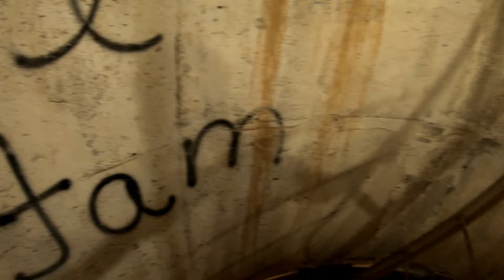Somogyország - I. rész: Koppány földjén (4K)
Somogyhoz hajdan egy kisebb országnyi terület tartozott és még ma is tekintélyes szeletét foglalja el a Dunántúli-dombságnak. Az Államalapítás idején Koppány vezér birtokában volt, akkoriban még a Somogyi Hercegség nevet is viselte. De nem csak történelmi, földrajzi szempontból is érdekes táj ez, mégis talán kevésbé ismerjük ezt a végtelen dombvidéket. Hogy pontosan mit rejt ez a vidék a túrázók számára? Megmutatjuk!

00:00  Bevezető
01:19  Kereki vár
02:12  Somogyország
03:00  Mérőtorony - rémálmom
06:28  Almán-tető
07:03  Koppány vs. Szent István
09:40  Tavaszi hérics
10:07  Porta Grande Vendégház
10:43  Nezdei szoborpark
13:27  Dámszarvasok
15:45  Légi csata, Pászty István
19:15  Kőröshegyi völgyhíd
25:45  Kereki
26:57  Elköszönés